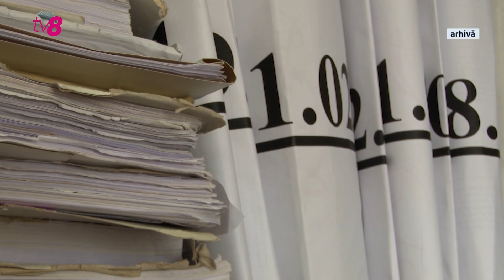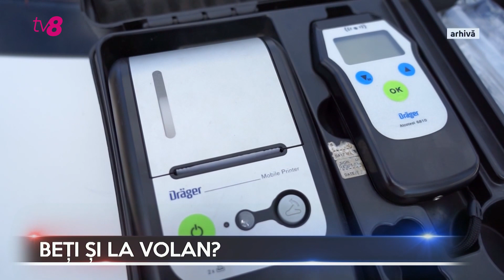Dosarele X cu Cătălin Goria 21.12.2023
Bărbatul reținut acum trei luni la frontieră cu peste jumătate de milion de euro în valiză a fost trimis în judecată, iar banii confiscați.